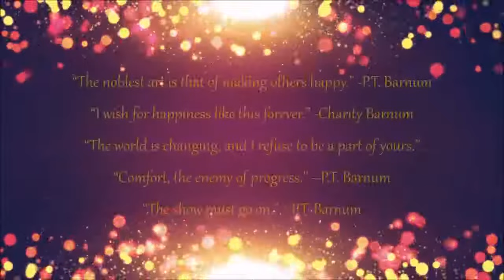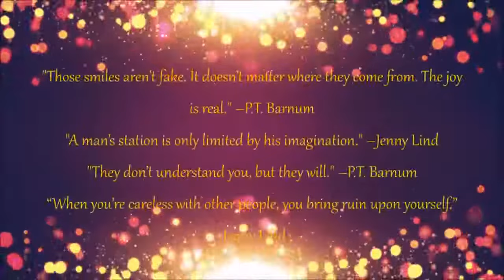A Million Dreams The Greatest Showman with lyrics